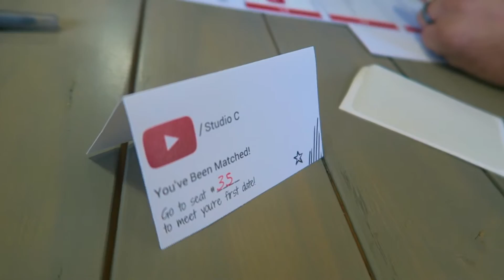😘😁 YOUTUBE COLLABORATION SPEED DATING!👫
↓↓↓↓↓↓ CLICK TO SEE MORE ↓↓↓↓↓↓↓↓
Today was the last day of the event where YouTube came to Utah to train, and teach us how to be more successful as youtubers! We had so much fun doing a speed dating style collaboration activity. It was also for some research into a new product YouTube is working on. More info coming soon I'm sure!

Intro Theme song by Cody Crabb:
Codycrabb.com